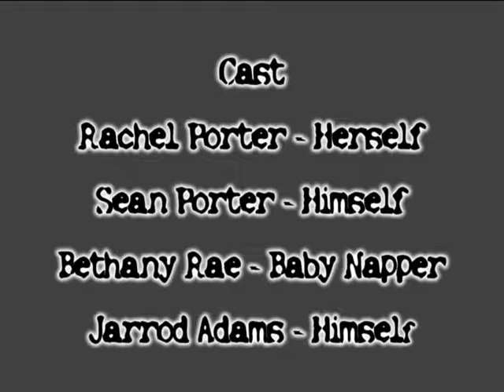The Baby Napper - Special Edition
Jarrod leaves his sister's children alone for a brief moment while going to the bathroom, only to discover that his nephew Sean is suddenly missing!